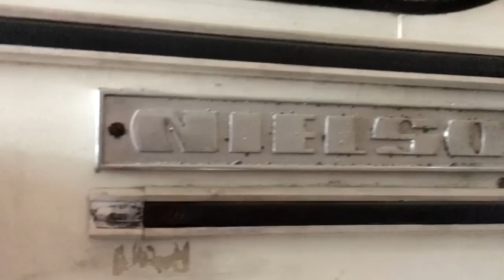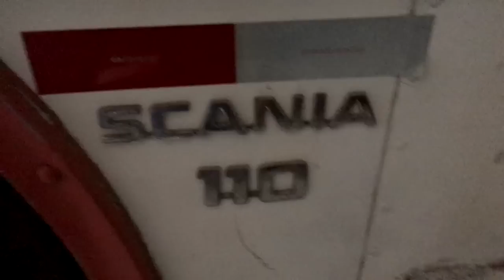DIPLOMATA JO VENDIDO NO CANAL, COMO ESTÁ HOJE???????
No início do ano, vendido no canal o Diplomata JO, como está ele hoje??